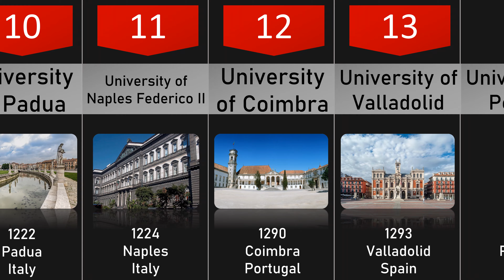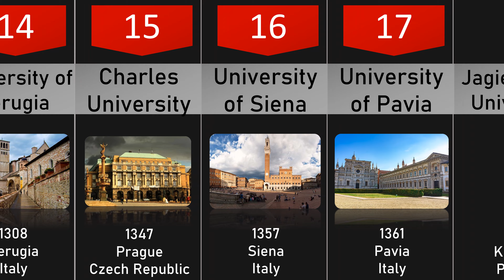أقدم الجامعات في العالم أول أربعة منها عربية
هل كنت تعلم ما هي أقدم الجامعات في العالم وهل كنت أن أول اربع منها هي جامعات اسلامية تابع معنا وتعرف عليها